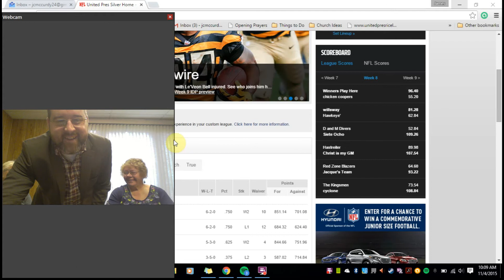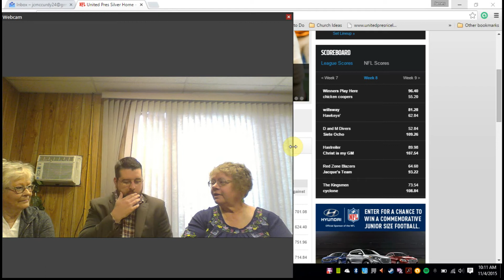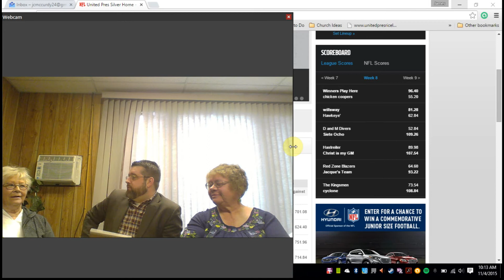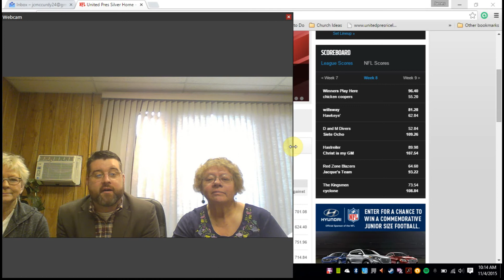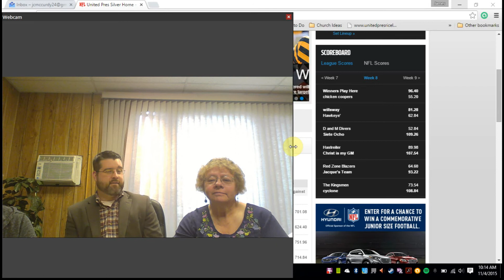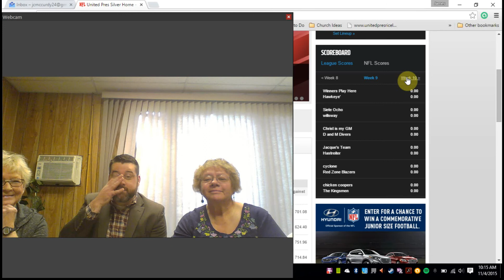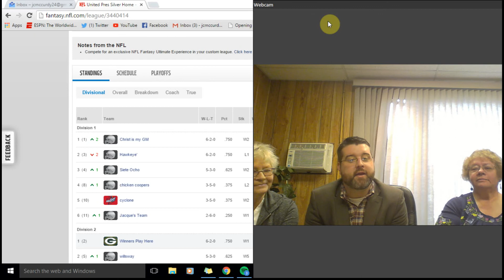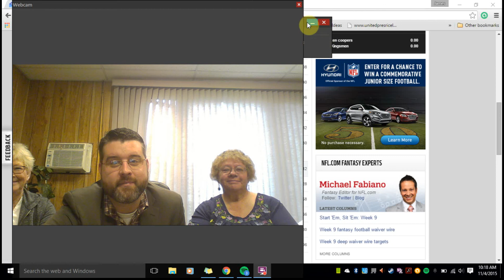Fantasy Football Week 9 Scores and Updates Silver